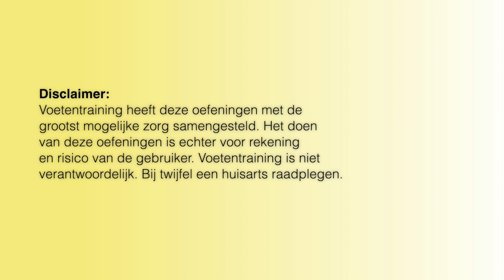Voetoefening voor Bevrijd je voetendag - oefening 22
Je gaat de voorvoet masseren met een klein zacht balletje. Deze oefening is ter voorbereiding op Bevrijd je voetendag 23 juni. Bekijk hier alle oefeningen

Heb je pijn in je voeten? Een scheve teen (hallux valgus) of een andere voetklacht? Train je voeten weer sterk en voorkom dat het erger wordt.

▼Check hieronder meer!▼

Meer over ons weten?